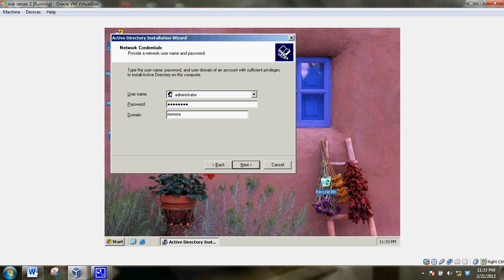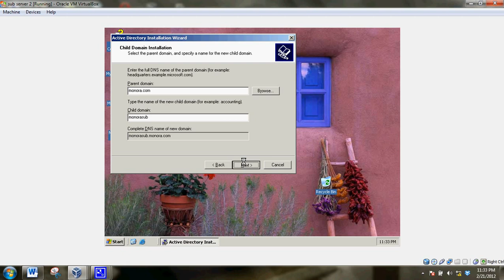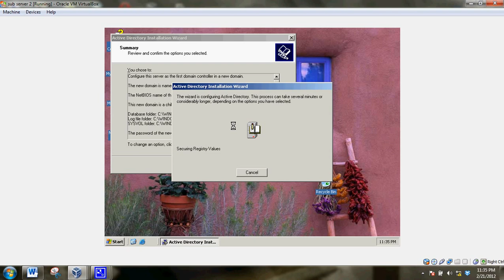How to create sub domain in windows 2003